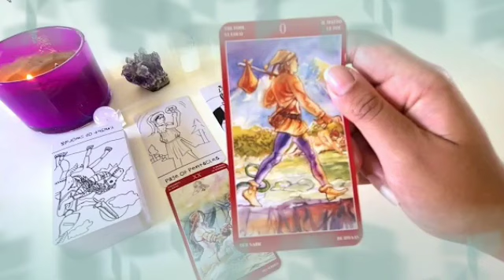برج العقرب من 15 إلى 30 آب 2024 // إستلام مبلغ مالي مفاجئ🤑و إكتشاف سر بالصدفة يا عقرب😨